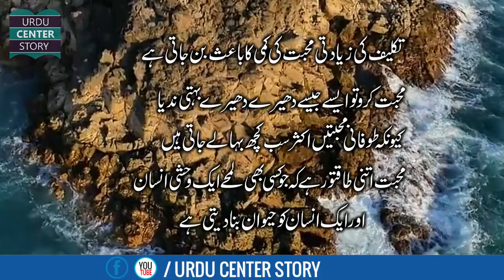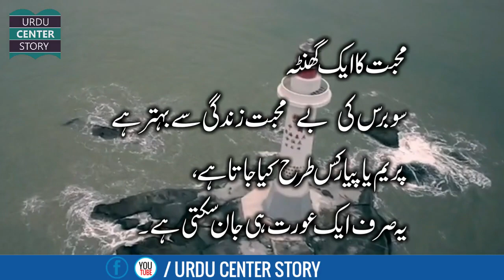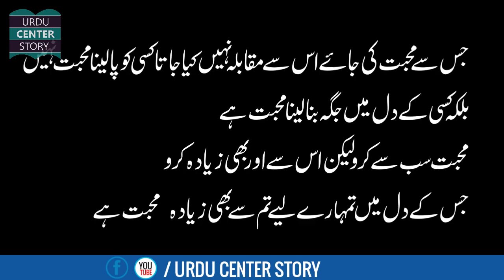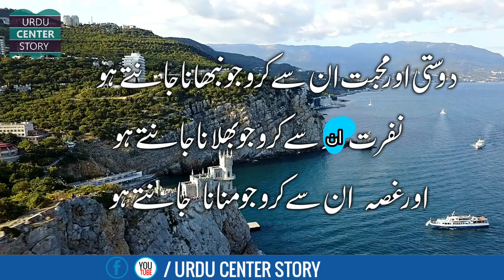Hazrat Ali Urdu Quotes About Love Mohabbat ishq Pyar¦ SACHA PYAR ¦TRUE LOVE ¦ ISHQ URDU CENTET STORY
Hazrat Ali Urdu Quotes About Love Mohabbat ishq Pyar¦ SACHA PYAR ¦TRUE LOVE

This channel URDU CENTER STORY all about islamic stories | isalmic quotes |  history |  biography |

documentary  |  qissasul anbiya | sabaq amoz waqiat | kissa | kahani |  lifestyle |  poetry and many more. Please

URDU CENTER STORY ( House Of Urdu Stories )